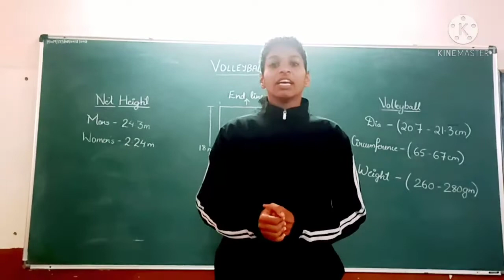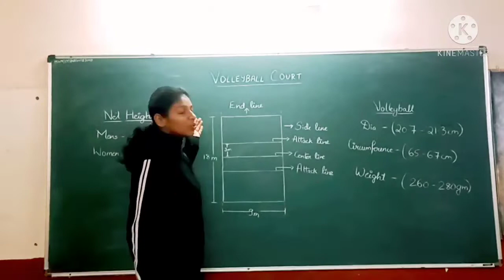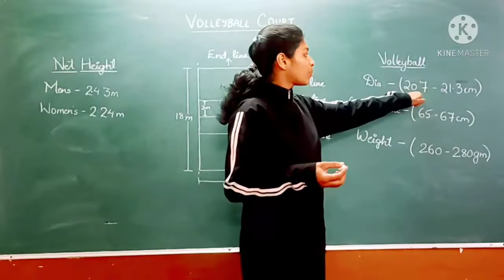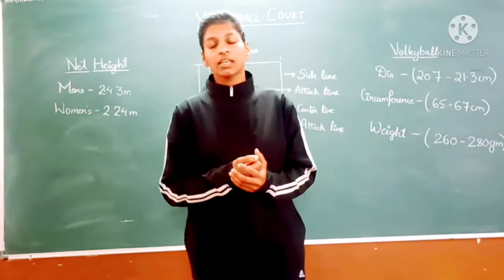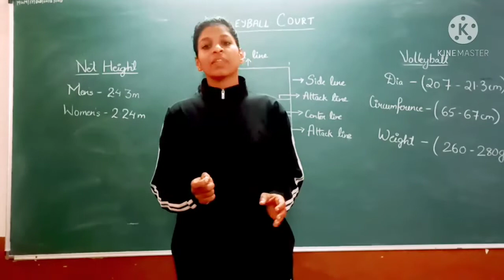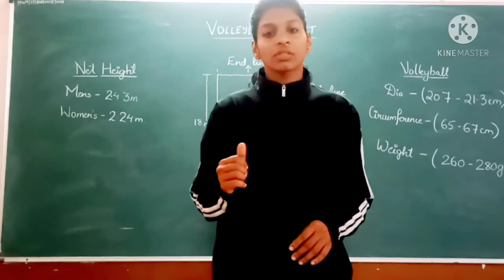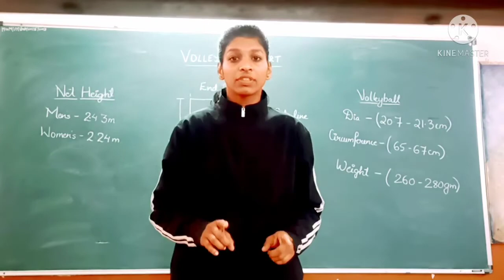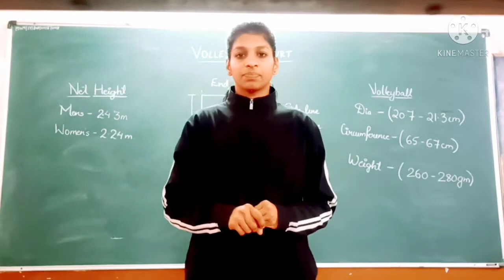Enriched Life With Physical Education &Sports - Episode 18 Volleyball Part III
Presented by:
Miss Vidya Nair

Student:
Anushka Devtale- VII G